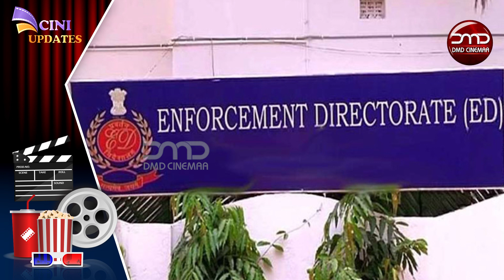தினமும் நடிகைகள், மாடலிங் என யாரையும் விட்டு வைப்பதில்லையாம்... | DMD CINEMAA